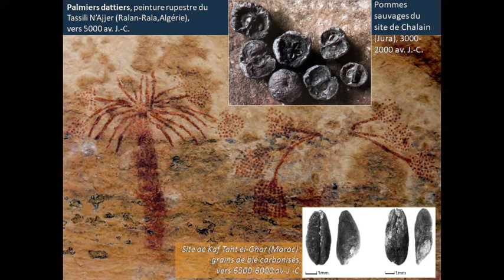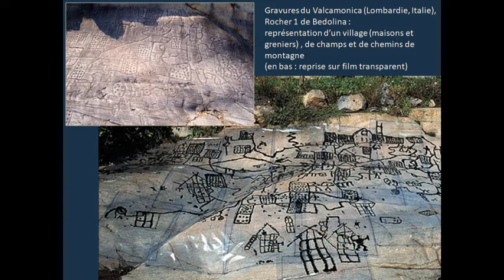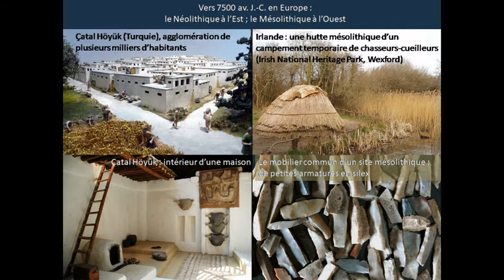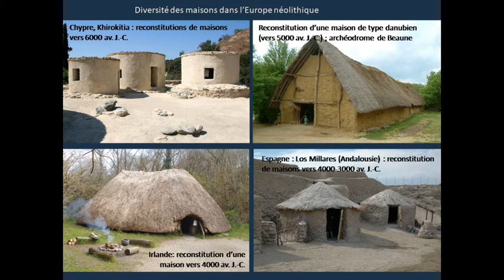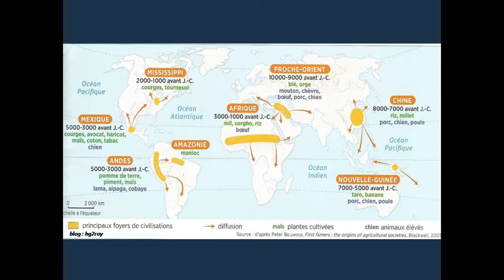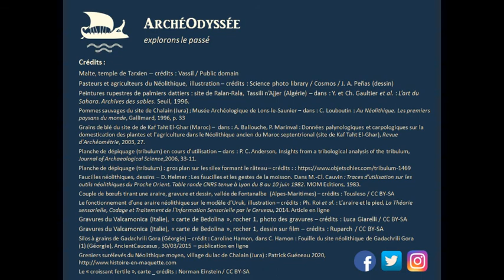Qu'est-ce que le Néolithique ?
Découvrez l'une des plus extraordinaire période de l'Histoire humaine, tant la vie des populations a changé rapidement, tout autour de la planète !
C'est la dernière époque de la Préhistoire, le passage entre les chasseurs-collecteurs nomades et les agriculteurs-éleveurs sédentaires.
Partez avec nous à la rencontre de ces cultures en transition, leurs inventions technologiques révolutionnaires et leurs mystérieuses croyances !